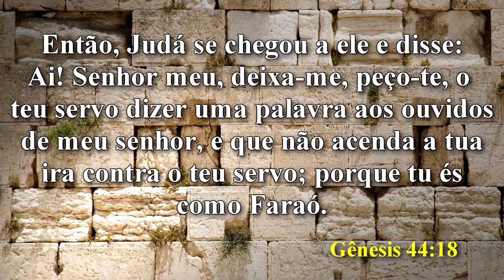As profecias da revelação de José - Parasha Vayigash - 25/12/2020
Congregação Israelita da Nova Aliança

DOAÇÕES: (Ofertas/Dízimos/Tsedakah)

CAIXA ECONÔMICA
Ag 1001 Op 003  CC2118-3
BRADESCO
BANCO ITAÚ
Ag 8488  CC15861-2

Acesse nossa radio online 24 horas.
Baixe o aplicativo em seu celular (sistema android)
No Google playstore procure: RADIO CINA